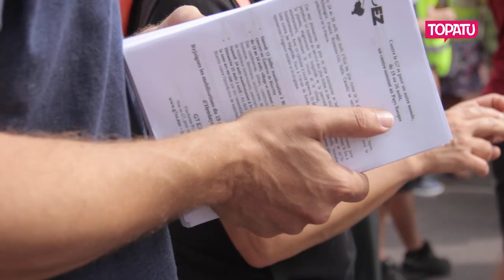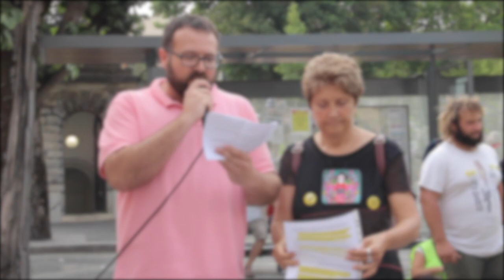G7 EZ! plataformaren manifestazioa Miarritzen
Uztailaren 13an G7 EZ! plataformak deituta milatik gora pertsona atera ziren kalera Miarritzen "Mundu berri bat sortzen" lelopean.